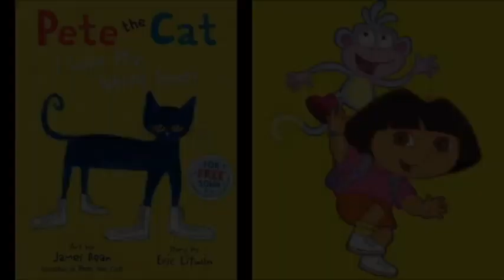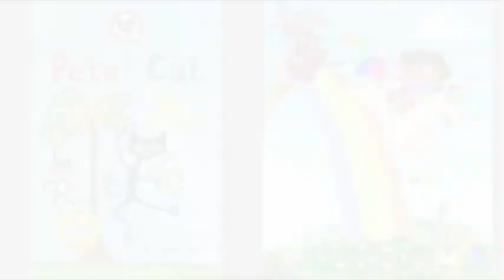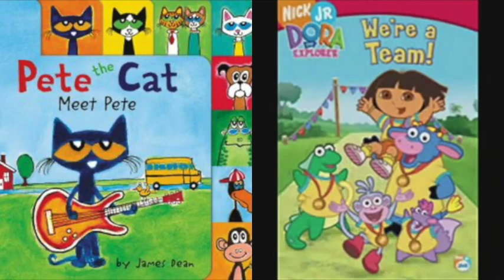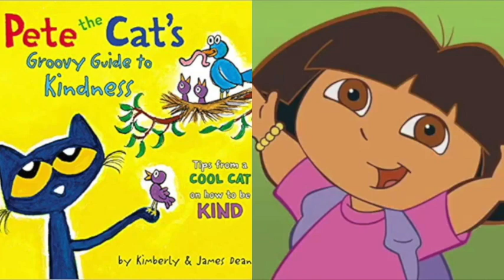MERGED Pete The Cat and Dora The Explorer Bad Boy